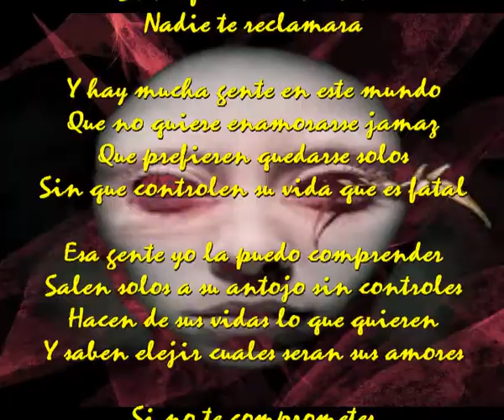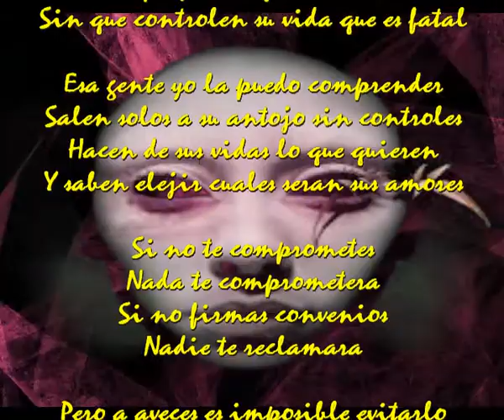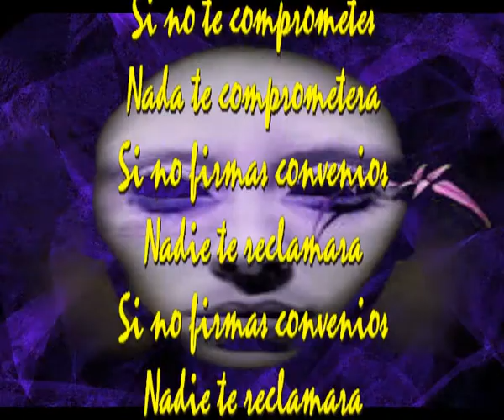Nadie te reclamara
Si no te comprometes
Nada te comprometera
Si no firmas convenios

Y hay mucha gente en este mundo
Que no quiere enamorarse jamaz
Que prefieren quedarse solos
Sin que controlen su vida que es fatal

Esa gente yo la puedo comprender
Salen solos a su antojo sin controles
Hacen de sus vidas lo que quieren
Y saben elejir cuales seran sus amores

Pero a aveces es imposible evitarlo
Conoces a alguien y todo se pone amargo
Si ese alguien se enamora de ti
Comienzan lo problemas y llegas a notarlo

Es dificil controlar al corazon
Es dificil cerrarlo por completo y lo sabes
Si alguien un dia quiere abrir tu corazon
Procura que nunca encuentre la llave